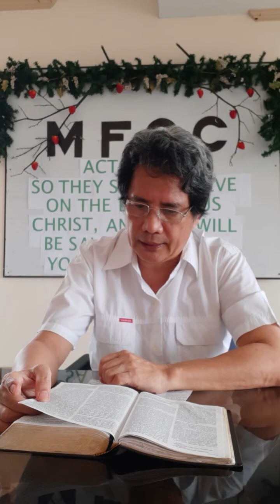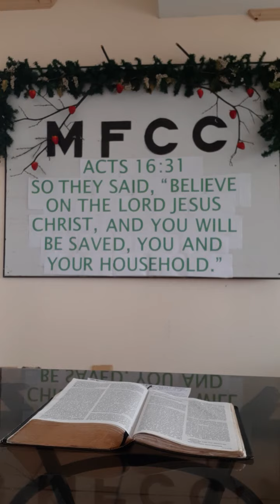Acts 3:1-26 (What is Peter's Line of Thought Here?; Is it In line with the Mind of Christ?)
Delivered by bro Carlo Sicad